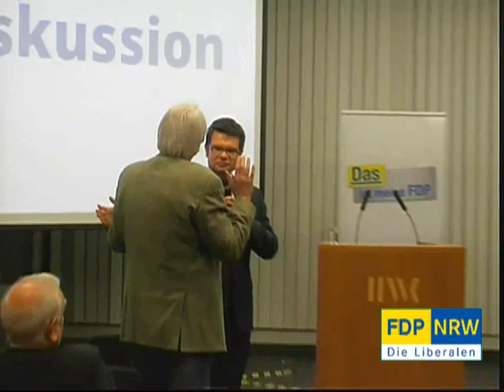Faire Löhne #09 - Diskussions- und Fragerunde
Diskussions- und Fragerunde zur Veranstaltung "Faire Löhne und Tarifautonomie in der Sozialen Marktwirtschaft" am 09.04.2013 in der Handwerkskammer Düsseldorf.

Teilnehmer der Runde: Dr. Reinhard Göhner,  Werner Haß,  Dr. Hagen Lesch,  Dr. Ulrich Walwei,  Johannes Vogel MdB,  Ulrich Alda MdL, Marco Buschmann MdB als Moderator und Diskutantinnen und Diskutanten aus dem Publikum.